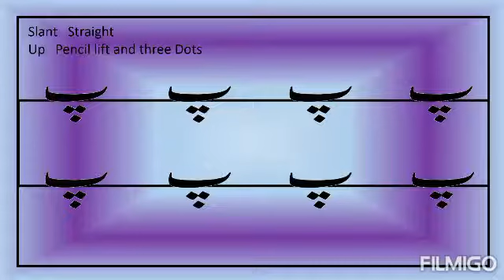پ کی پہچان | آواز | تصاویر | لکھنے کا طریقہ